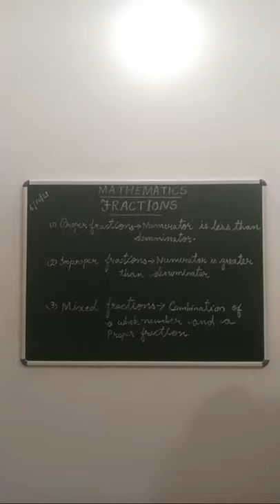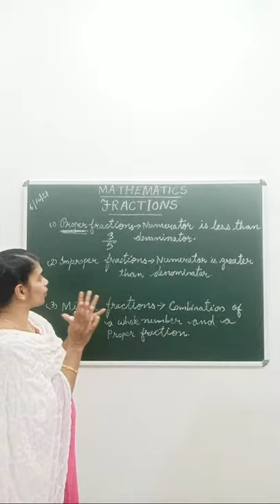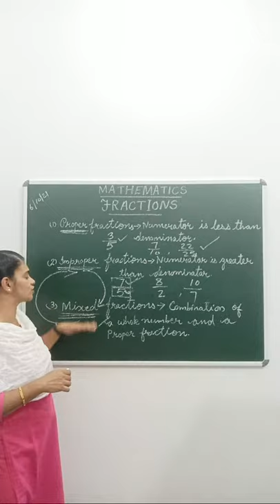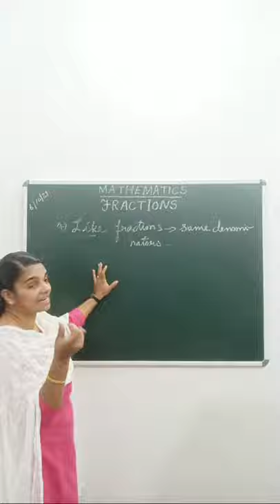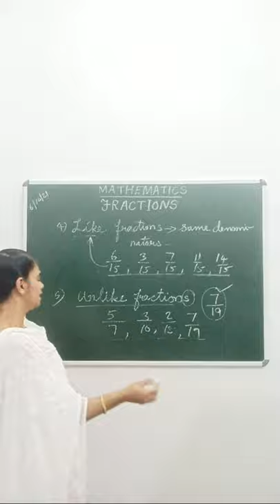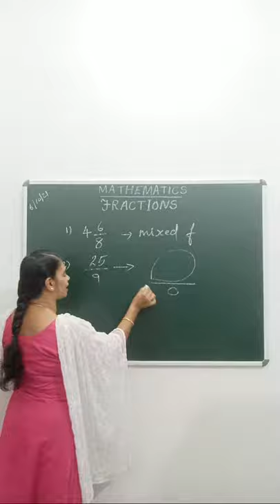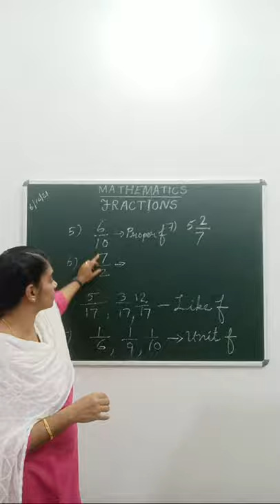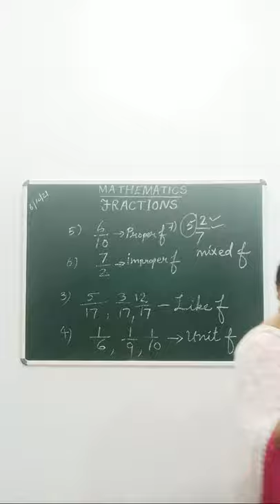CLASS 4 MATHS/ FRACTIONS PART 2/ TYPES OF FRACTIONS / EXPLANATION IN MALAYALAM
Hai friends
In this live video you will see different types of fractions.